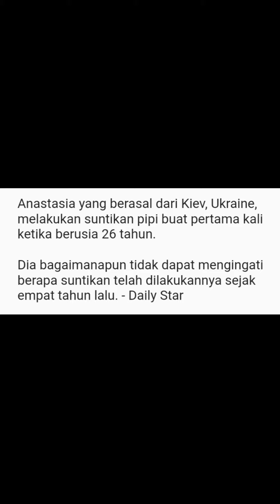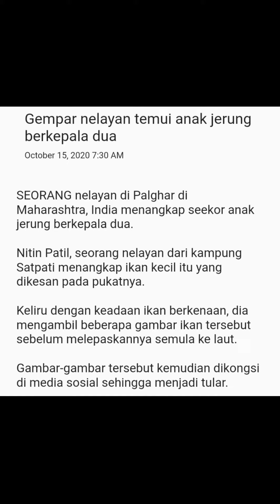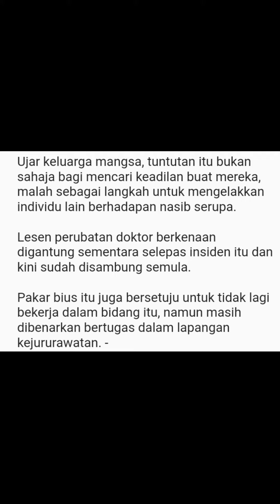Instafamous dakwa ada ‘pipi terbesar di dunia’, tapi masih anggap terlalu kecil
info Instafamous dakwa ada ‘pipi terbesar di dunia’, tapi masih anggap terlalu kecil.wow..